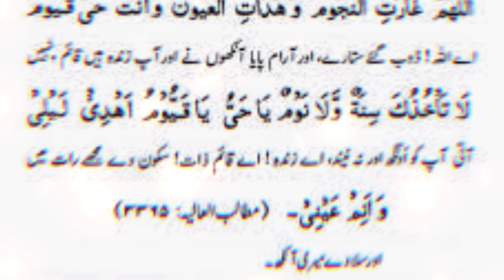BE-KHAWABI KA ELAAJ. HADEES K MUTABIQ. MUST LISTEN